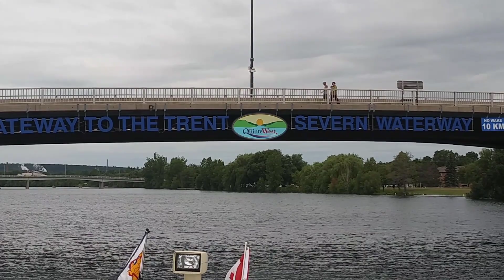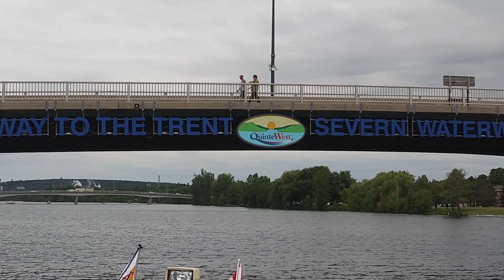Docktails at Oswego Marina in Oswego, New York (Recap Trip #140) | What Yacht To Do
Sam and Rev have docked at Oswego Marina in Oswego, New York. Now, it's time for Docktails! Get your favorite drink ready and join us!

We are cruising around America's Great Loop for a second time and selected a 1999 Carver 504 named the Here's To Us!! as our Great Loop boat. So much goes into Great Loop planning and we share every trip with you. Welcome aboard!

Here are a few resources, including the security alarm, that we used for the trip

We started the Great Loop on May 15, 2019 and completed our Gold Loop journey on August 30, 2020.

We started our second loop on September 2, 2020 and you can follow our route